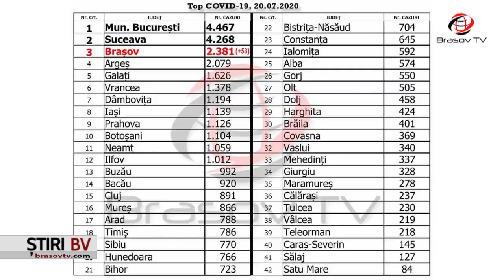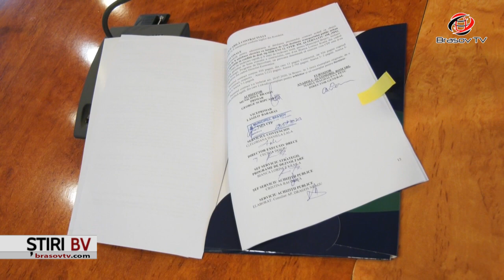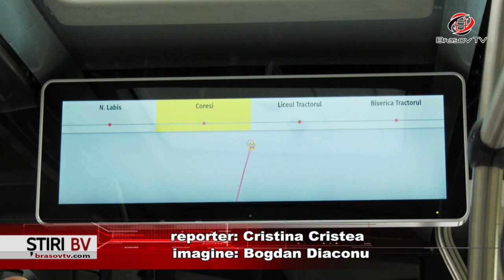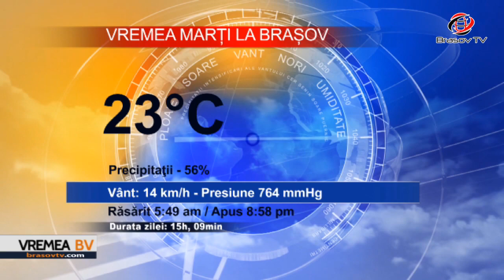Ştiri BrasovTV 20.07.2020